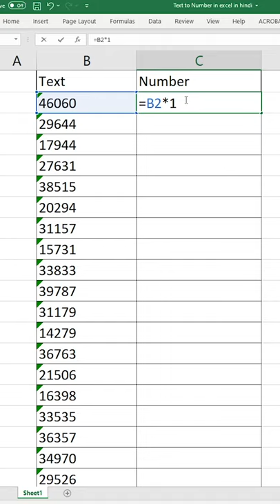convert text into number format in excel in Hindi magic trick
this is a simple trick to convert text into number format in excel. you can simply use *1 and your text will be get converted into excel and will save lot of time.